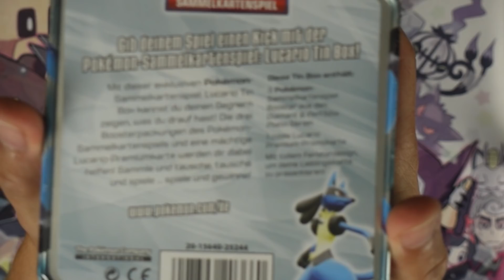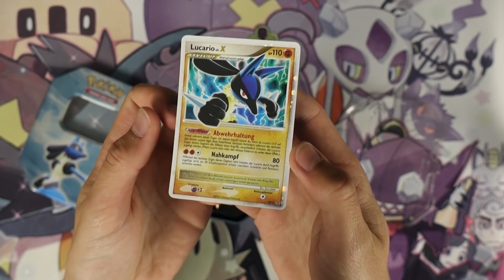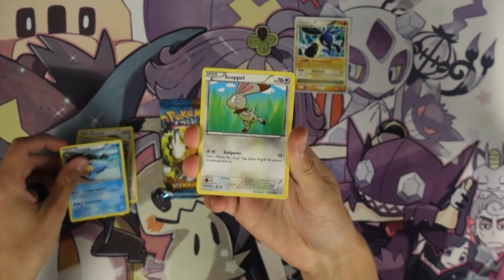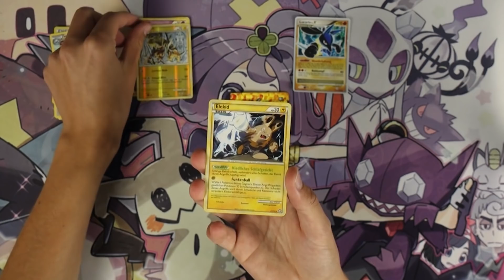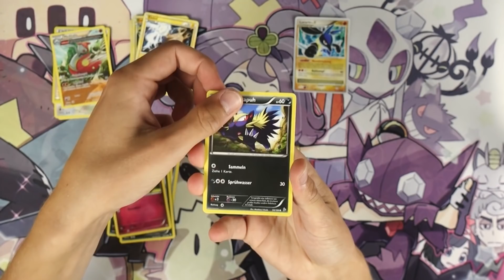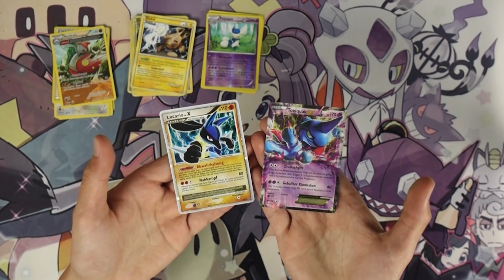ORIGINAL oder REPACK?! Lucario Lv. X Tin Box Pokemon Booster Unboxing Opening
Schau unbedingt auf unserem Discord vorbei! Es ist cool :P